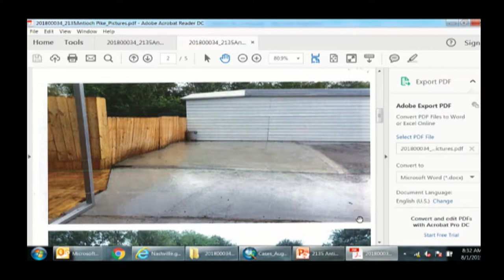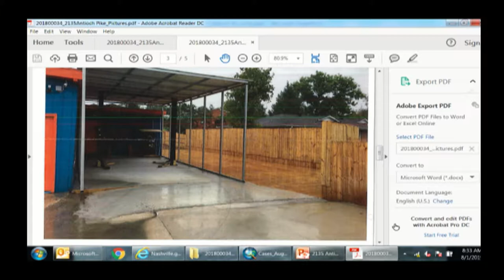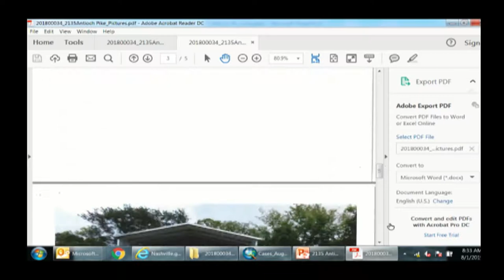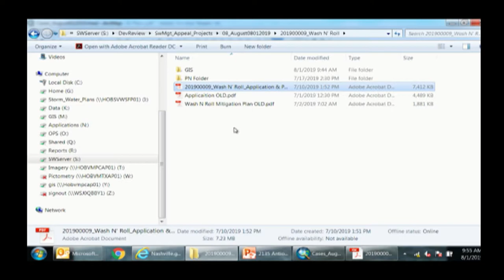08/01/19 Stormwater Management Committee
Coverage of the  Stormwater Management Committee Meeting held on August 1, 2019